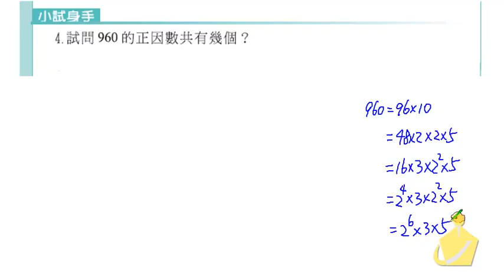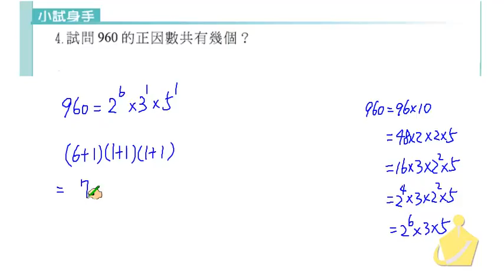職校數學CIII蔡版第三章3－1小試身手4